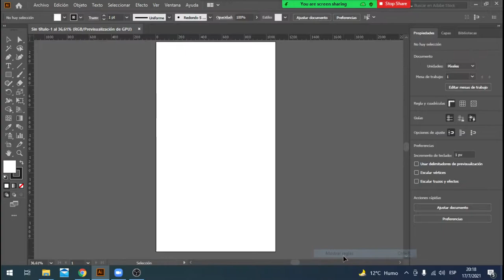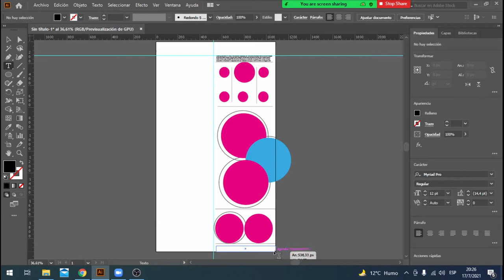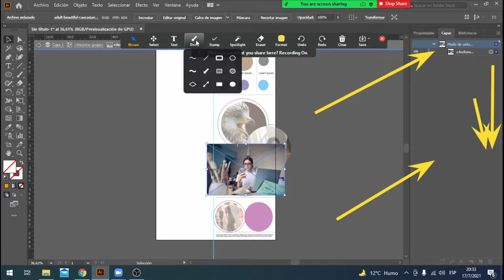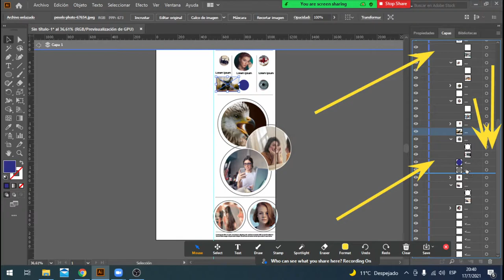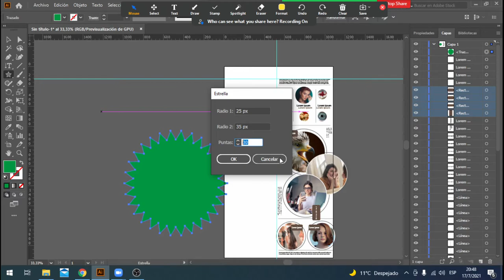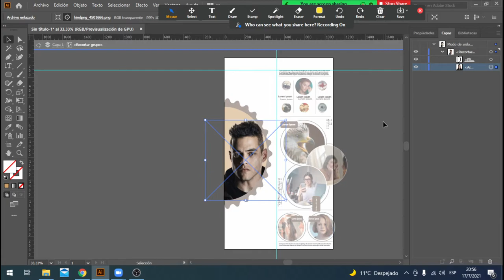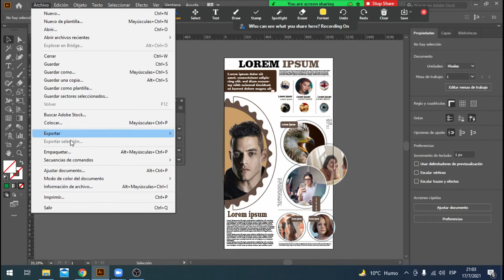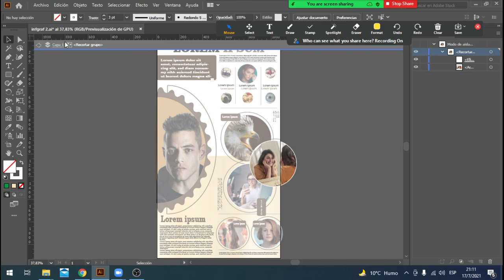Cómo hacer Infografías en Illustrator Aprende a crear infografías paso a paso